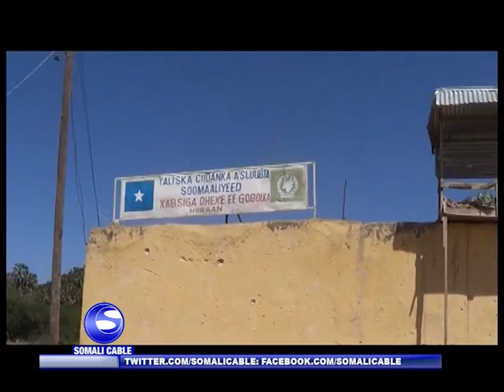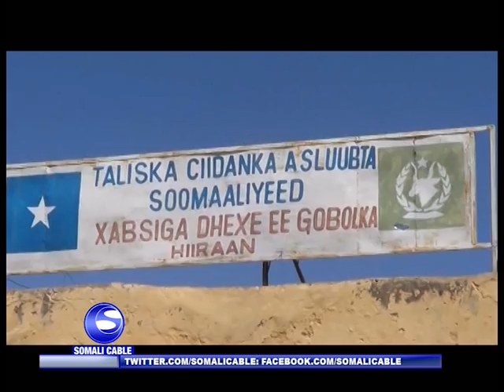TALISKA CIDAMADA ASLUUBTA GOBALKA HIIRAAN OO KAWARBIXIYAY DAGAL XALAY AY SALDHIGA DHEXE EE MAGALADA